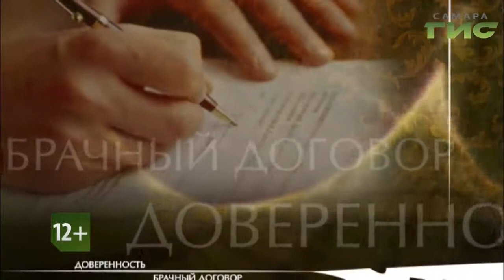"Территория права" от 09.12.2019